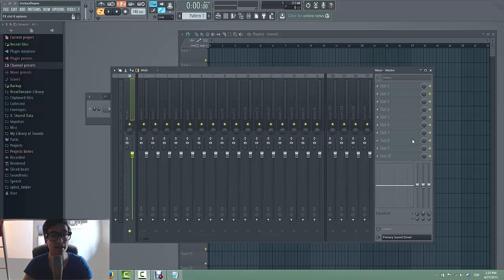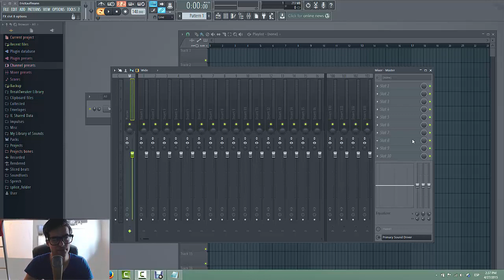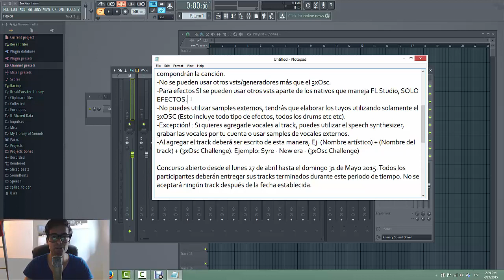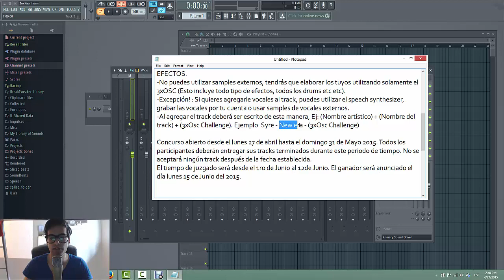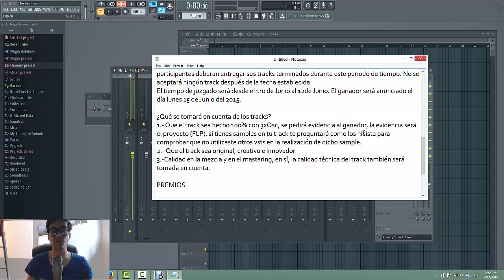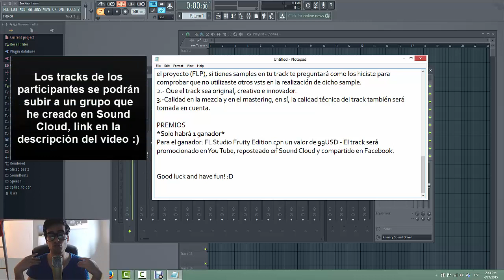3xOsc Challenge! - Contest Oficial - ¿Estás listo para tomar el reto? - FL Studio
👁️ ENCUÉNTRAME
Página Web Oficial Una vez que termines tu track, ingrésalo al grupo de Sound Cloud

 * INFORMACIÓN DEL 3OXC CHALLENGE *

Este contest está abierto para cualquier usuario de FL Studio. El contest consiste en hacer un track 100% original utilizando solamente el vst nativo llamado "3xOsc". El track debe estar dentro de la música electrónica, cualquier subgénero es bienvenido. Ejemplos: Ambient, trance, big room, dubstep, progressive house, tropical house, chillstep, brostep, drumstep, dubstep, trap, drum and bass, IDM, french house, nu-disco etc etc.

Objetivo del Contest: Promover la creatividad de los nuevos talentos mediante la utilización de una sola herramienta en FL Studio, estimulando así la creatividad y el conocimiento de todos los participantes.

*Lineamientos y Reglas:
-El track debe estar echo 100% con el vst 3xOsc, desde los drums hasta los synths que compondrán la canción.
-No se pueden usar otros vsts/generadores más que el 3xOsc.
-Para efectos SI se pueden usar otros vsts aparte de los nativos que maneja FL Studio, SOLO EFECTOS.
-No puedes utilizar samples externos, tendrás que elaborar los tuyos utilizando solamente el 3xOSC (Esto incluye todo tipo de efectos, todos los drums etc etc).
-Excepción! : Si quieres agregarle vocales al track, puedes utilizar el speech synthesizer, grabar las vocales por tu cuenta o usar samples de vocales externos.
-Al agregar el track deberá ser escrito de esta manera, Ej: (Nombre artístico) + (Nombre del track) + (3xOsc Challenge). Ejemplo: Syre - New era - (3xOsc Challenge)

Concurso abierto desde el lunes 27 de abril hasta el domingo 31 de Mayo 2015. Todos los participantes deberán entregar sus tracks terminados durante este periodo de tiempo. No se aceptará ningún track después de la fecha establecida.
El tiempo de juzgado será desde el 1ro de Junio al 12de Junio. El ganador será anunciado el día lunes 15 de Junio del 2015.

¿Qué se tomará en cuenta de los tracks?
1.- Que el track sea hecho 100% con 3xOsc, se pedirá evidencia al ganador, la evidencia será el proyecto (FLP), si tienes samples en tu track te preguntará como los hiciste para comprobar que no utilizaste otros vsts en la realización de dicho sample.
2.- Que el track sea original, creativo e innovador.
3.-Calidad en la mezcla y en el mastering, en sí, la calidad técnica del track también será tomada en cuenta.

PREMIOS
*Solo habrá 1 ganador*
Para el ganador: FL Studio Fruity Edition con un valor de 99USD - El track será promocionado en You Tube, reposteado en Sound Cloud y compartido en Facebook.

Good luck and have fun! :D